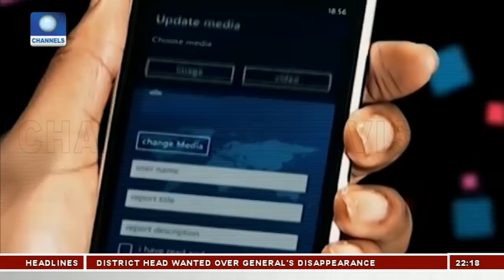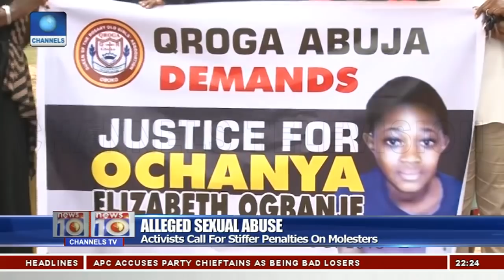Trial Of Nigerian Pastor In South Africa Continues 25/10/18 Pt.2 |News@10